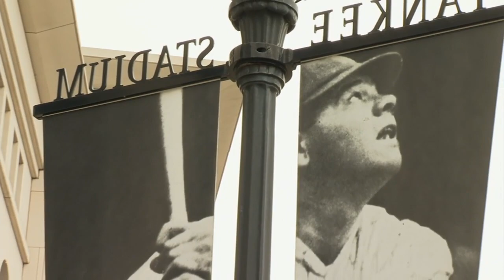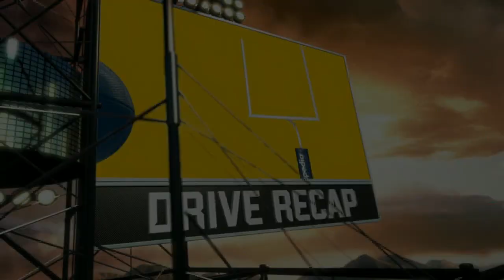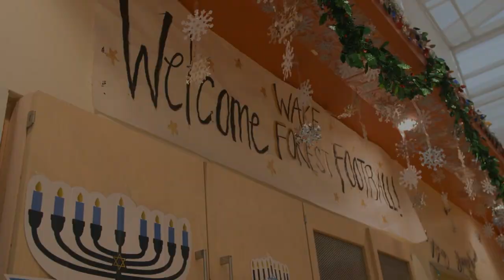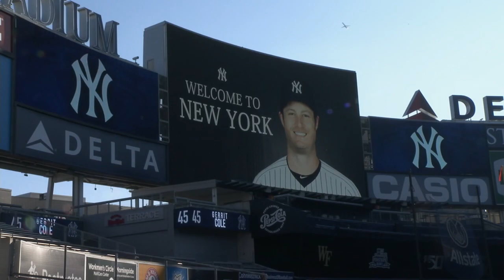NCAAF 2019-2020, Pinstripe Bowl, Michigan State Spartans - Wake Forest Demon Deacons, 27.12.2019